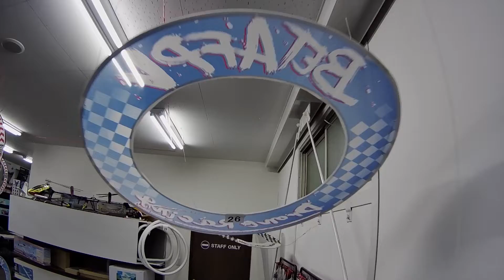Beta85X 4K 調整